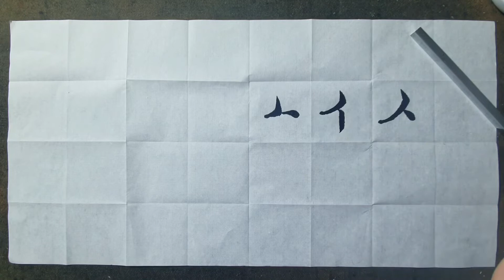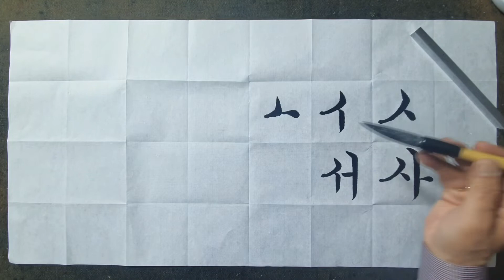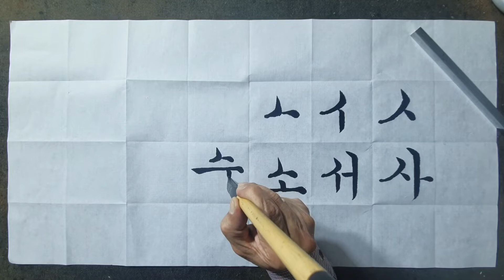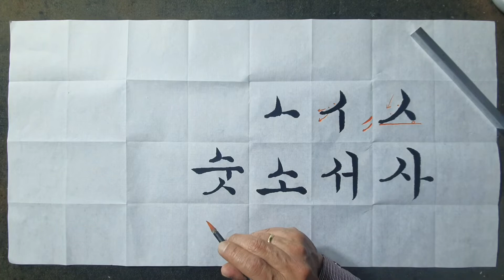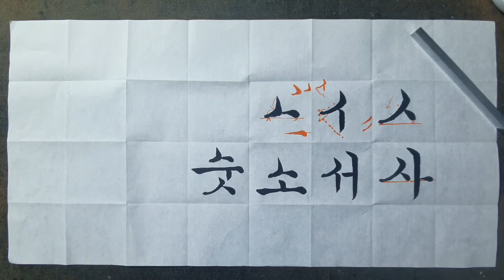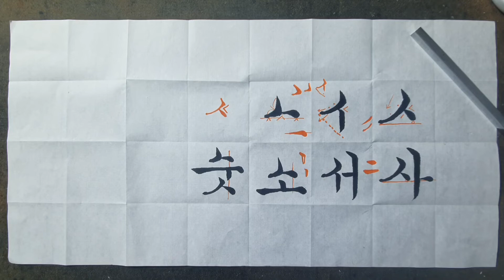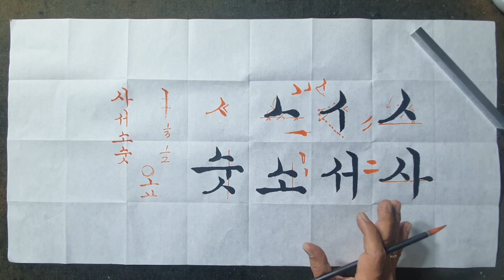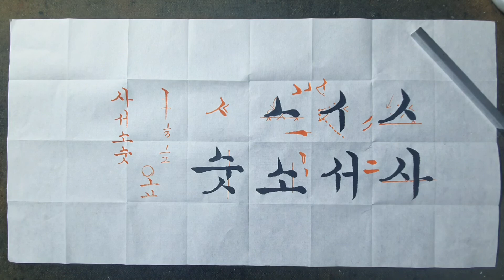한글서예 자음 ㅅ 쓰기 "구도와 디테일 알기" 서예 붓글씨 한글 한글서예 # 한글정자쓰기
자형을 정확하게 학습 하면
체본 없이도 나만의 글씨체를
만드는데 도움이 됩니다.

*교남연서회동아리활동지원안내*

교남연서회 회원만 되시면 누구나 문인화(사군자)와
서예 두 과목을 자유롭게 배울 수 있으며,
활동 지원도 받으실 수 있습니다.
교남연서회의 다양한 프로그램을
경험해 보시기를 권해드립니다.